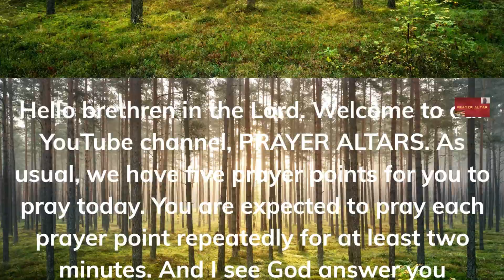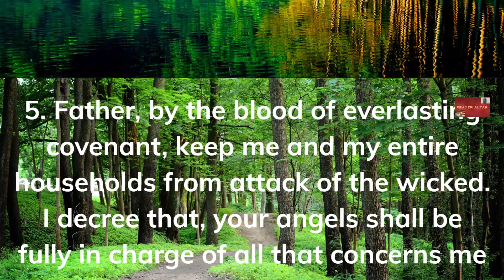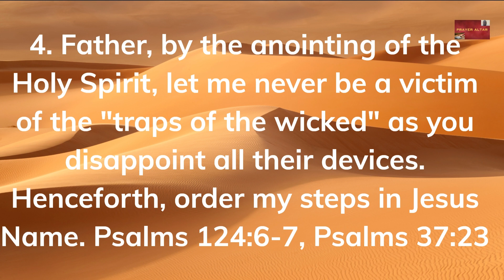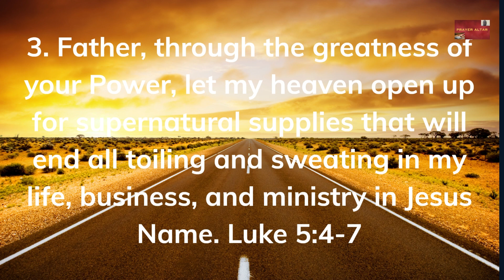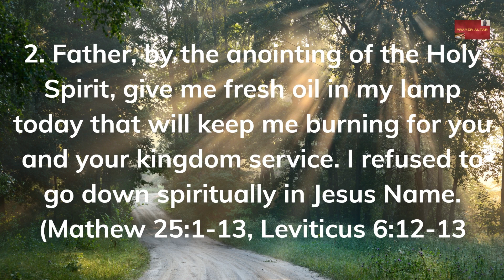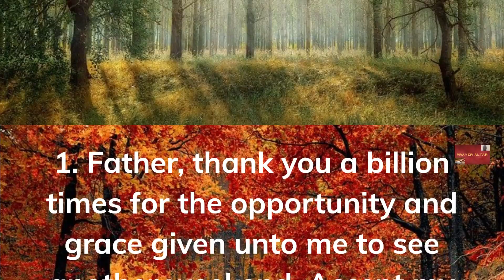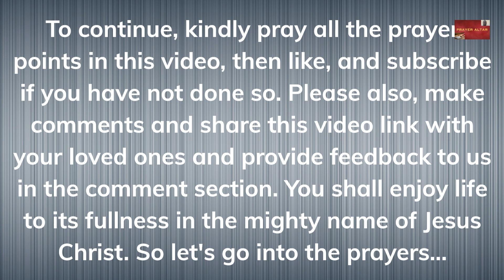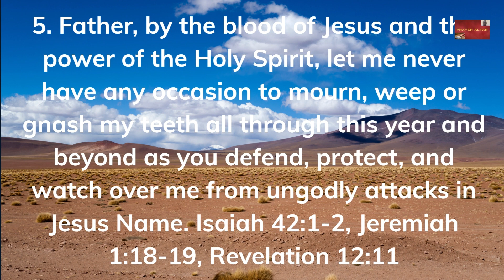PRAYERS FOR CONTINOUS BREAKTHROUGH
It is a spiritual communion with God or an object of worship, as in supplication, thanksgiving, adoration, or confession.

Jesus said that prayer should be a private time between God and the worshipper. Jesus does not mean that it is wrong to pray with others, but the prayers should be sincere and for the right motives.